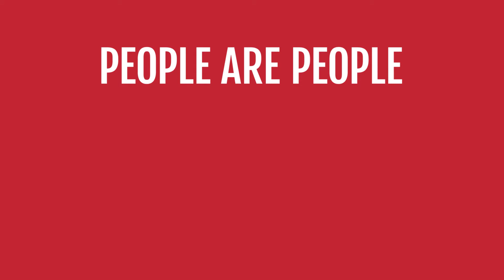Stand Up to EraseRacism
It is time to StandUp against racism. Together we can erase racism in Australia.

“When people stand up to racism, not only does it make themselves and the target of the racism feel more connected to the community, but the perpetrator is less likely to re-offend.” - Priscilla Brice, Managing Director, All Together Now